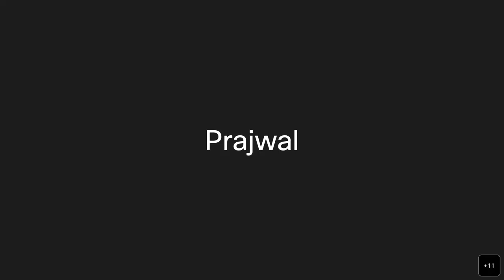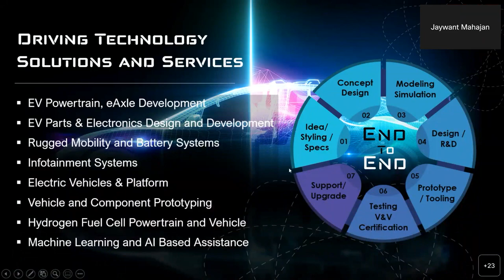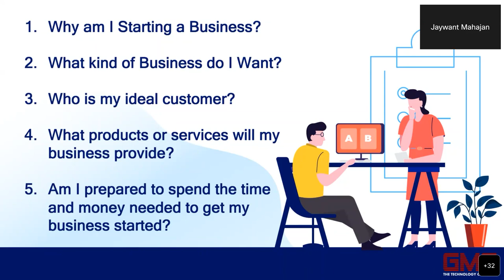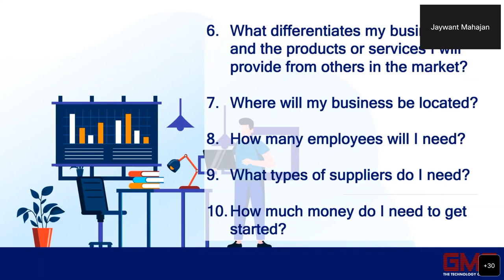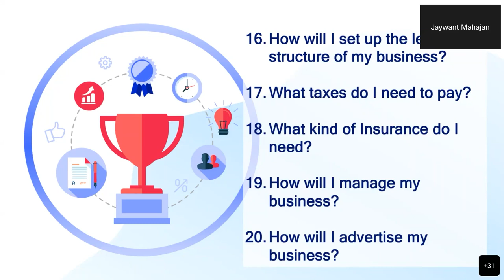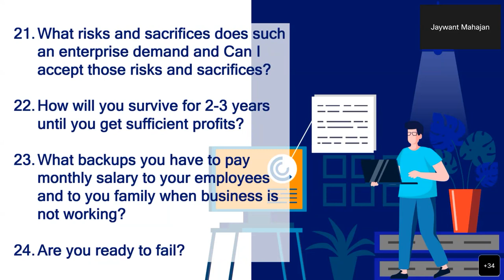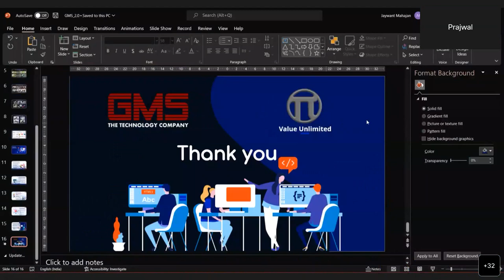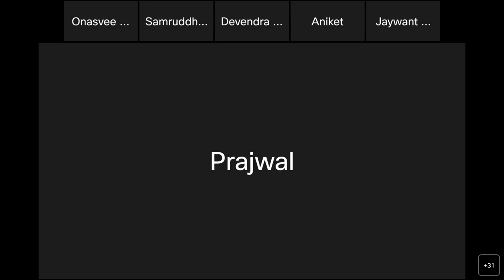Early Stage Entrepreneurs and Prototype Design and Development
Mr.Jaywant Mahajan, Director of PiMotors  Automotive Pvt Ltd details on how an early stage entrepreneurs have to follow some steps to be successful and how they can deal with various circumstances the new entrepreneurs come up with.